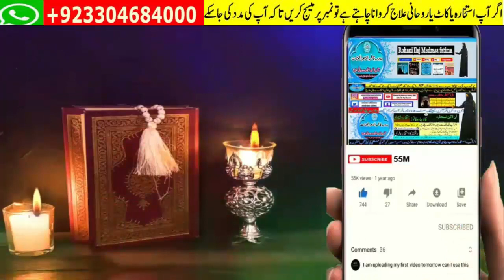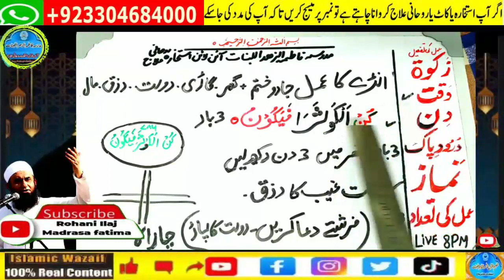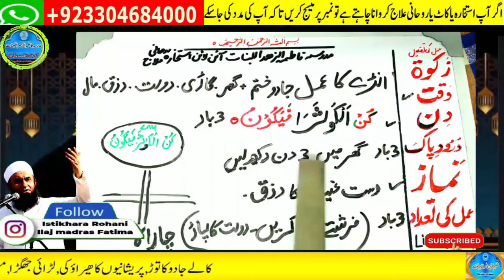wazifa for hajat | powerful wazifa | wazifa for any hajat | har hajat pori hone ka wazifa #